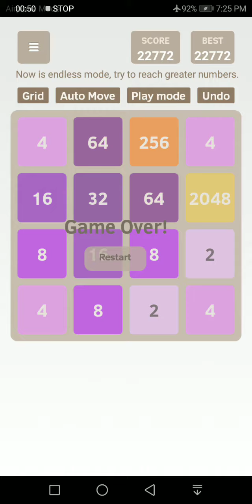Super 2048 - Getting To 2048 Tile